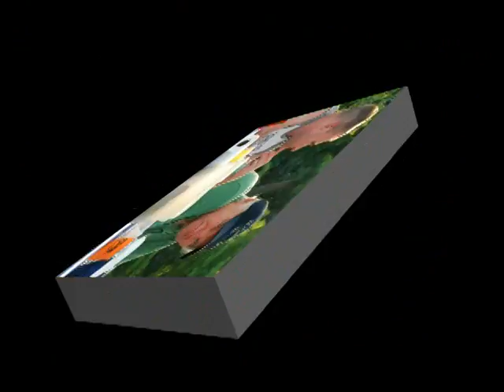Schlott Reunion May 2010.mpg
2010 Schlott family reunion at Carlyle Lake Cottages in Hazlet State Park during Memorial Day weekend.  This is 4th annual get together.